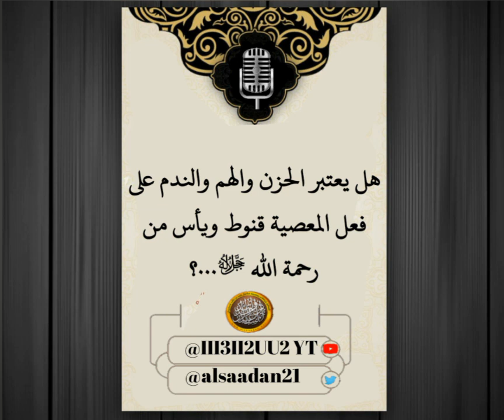هل يعتبر الحزن والهم والندم على فعل المعصية قنوط ويأس من رحمة الله ﷻ...؟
فضيلة الشيخ وليد بن الراشد السعيدان  - حفظه الله
الشيخ وليد بن الراشد السعيدان            - حفظه الله
وليد بن الراشد السعيدان                     - حفظه الله
وليد السعيدان                                    - حفظه الله
السعيدان                                           - حفظه الله